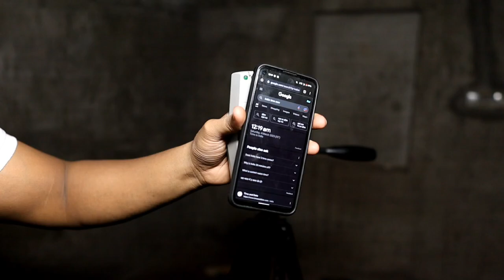Black Magic वाला घर | पिछली बार यहाँ बहुत सारे Paranormal Evidence मिले थे